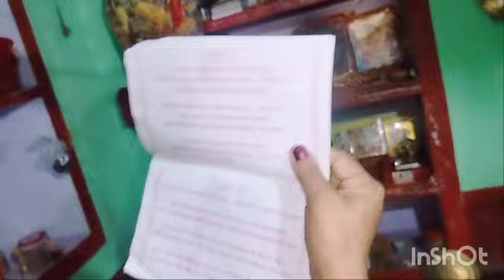कहा चली मेरी बहना 😅//बहुत बहुत धन्यवाद 15k complete 💯//मंदिर भी गई 🙏🏻@PRISHANK_RAGHUWANSHI